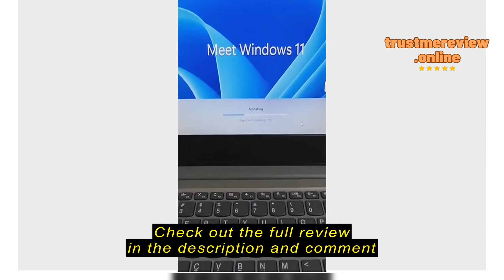Review ATRiX Official Store 【Express Delivery|6 Freebie】Lenovo IdeaPad 3 14IML05 | 81WA00LXSB | 14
ATRiX Official Store 【Express Delivery|6 Freebie】Lenovo IdeaPad 3 14IML05 | 81WA00LXSB  | 14" FHD Anti-Glare | 8GB RAM | 256GB SSD | 1Y